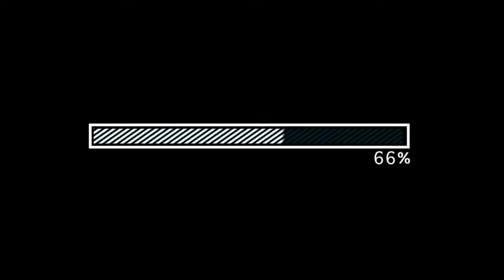Welcome To Jc Thirdy Channel - rebranding to Basketball News and Updates in the NBA and in the PBA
You might like as well the gaming channel of my kids
they are giving free VIP server in ROBLOX

1. TheAcePlayzHD
2. TheInsanePlayzHD
3. Cluizel's World
Salamat sa panunuod mga TSONG and Tsang! wag kalimutang mag subscirbe para updated kayo sa mga latest news.